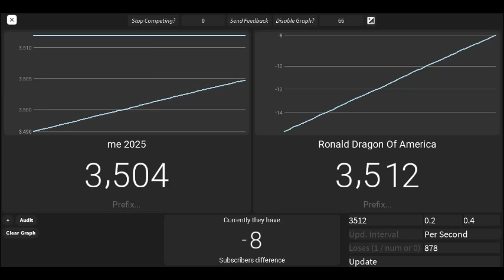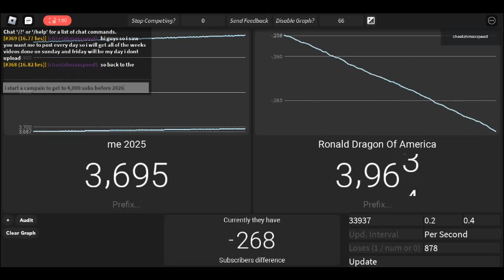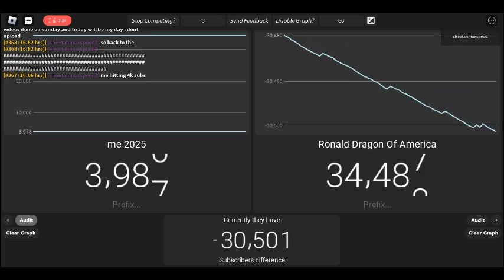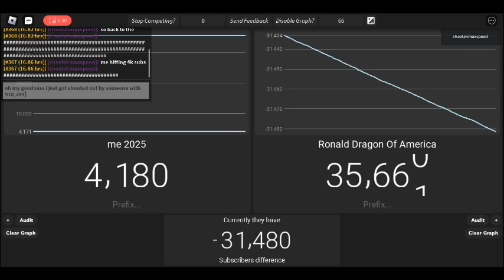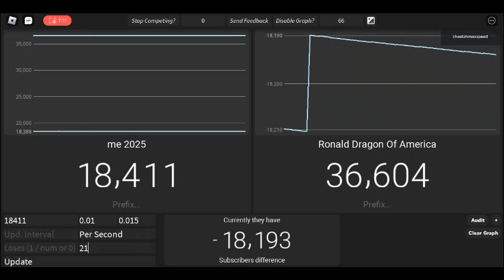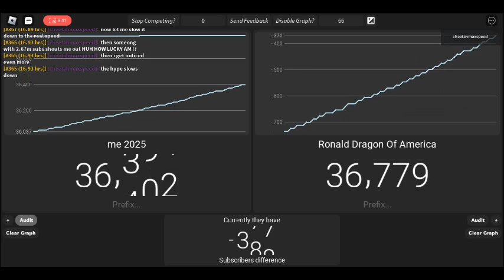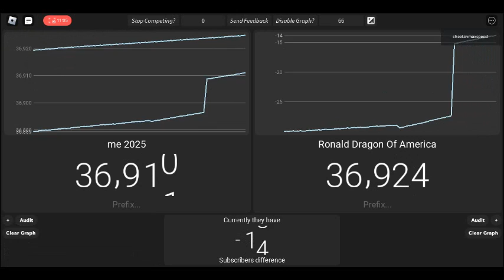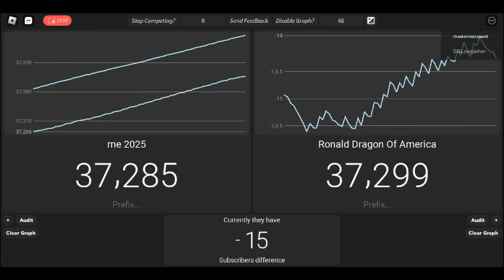vs @ronalddragonofamerica sub battle 2026